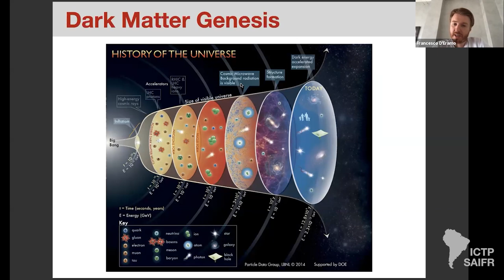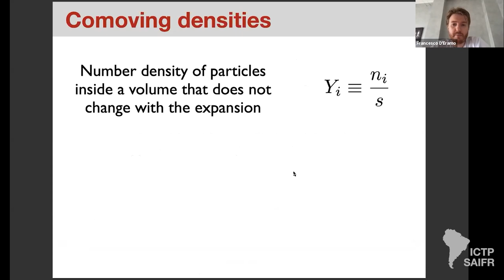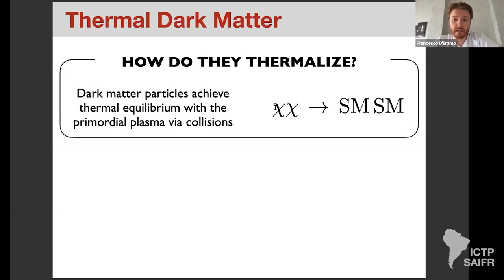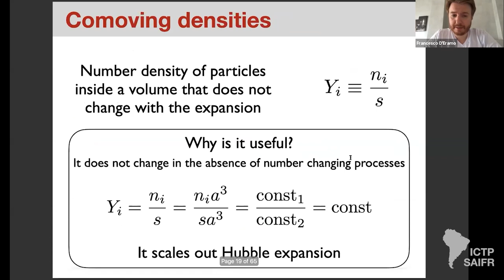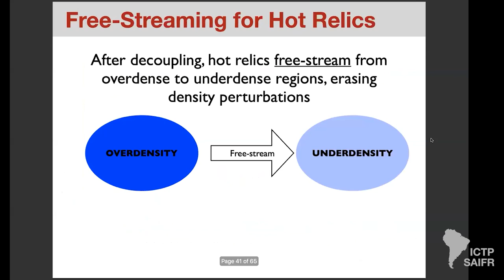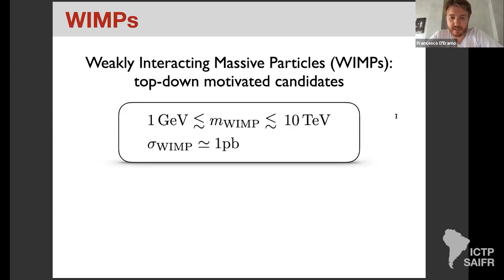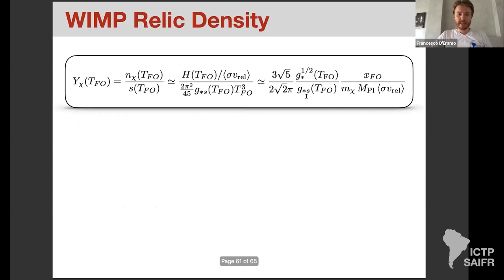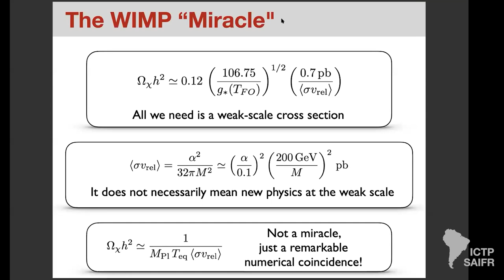Dark Matter - 2 of 5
II Joint ICTP-Trieste/ICTP-SAIFR School on Particle Physics

Speakers:
Francesco D’Eramo (University of Padova, Italy): Dark Matter